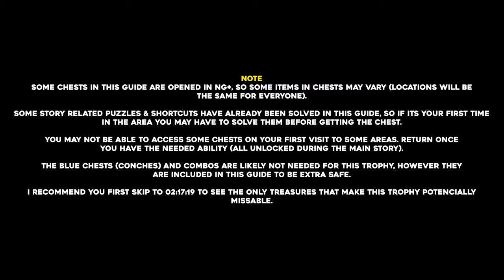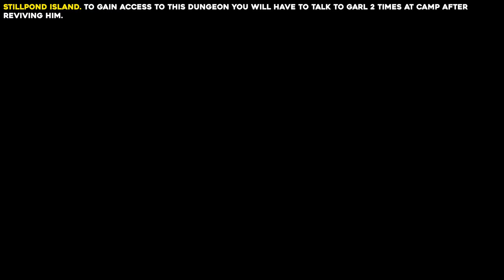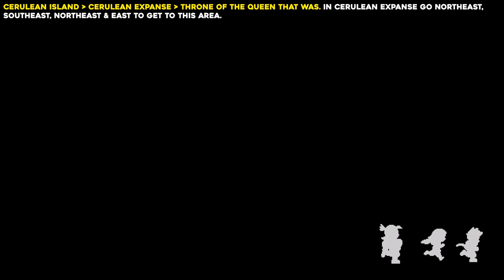Sea Of Stars All Treasure Locations (Measure Hunter Trophy Guide)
This guide will show you where to find every Treasure in Sea Of Stars. Getting them all will get you the "Measure Hunter" trophy / achievement.

Timestamps:
Notes 00:00:00
Evermist Island 00:00:15
Forbidden Cavern 00:02:58
Sunglow Lake 00:05:20
Evermist Solstice Shrine 00:05:42
Mountain Trail 00:06:46
Elder Mist Trials 00:09:49
X'tol's Landing 00:11:52
Moorlands 00:12:53
Stonemasons Outpost 00:16:31
Wind Tunnel Mines 00:17:30
Coral Cascades 00:23:35
Port Town Of Brisk 00:27:08
Abandoned Wizard's Lab 00:30:28
Wraith Island Docks 00:39:48
Town Of Lucent 00:40:19
Flooded Graveyard 00:43:29
Half-Sunken Tower 00:47:45
Necromancer's Lair 00:49:15
Wraith Island Solstice Shrine 00:53:32
Cursed Woods 00:55:56
Haunted Mansion 00:57:42
Mirth 00:59:56
Ancient Crypt 01:01:02
Jungle Path 01:01:17
Lake Docarria 01:04:42
Antsudlo 01:06:57
Glacial Peak 01:10:49
Sacred Grove 01:14:46
Torment Peak 01:16:18
Mossy Cache 01:18:54
Autumn Hills 01:19:11
Bamboo Creek 01:22:14
Songshroom Marsh 01:22:31
Clockwork Castle 01:26:09
Cloud Kingdom 01:29:38
Air Elemental Skyland 01:31:02
Kiln Maountain 01:33:19
Solstice Shrine Island (West) 01:35:54
Solstice Shrine Island (East) 01:37:23
Sunken Docarri Ruins (1) 01:39:36
Sunken Docarri Ruins (2) 01:43:06
Sunken Docarri Ruins (3) 01:45:34
Sunken Docarri Ruins (4) 01:48:51
Stillpond Island 01:50:41
Speedball Network Station 01:52:15
Derelict Factory 01:52:31
Repine 01:56:36
Cerulean Reservoir 01:57:53
Cerulean Expanse 01:58:17
Lost Ones Hamlet 02:00:14
Throne Of The Queen That Was 02:00:36
Sacrosanct Spires (Part 1) 02:02:03
Hunting Fields (Part 1) 02:03:32
Hunting Fields (Part 2) 02:04:02
Sacrosanct Spires (Part 2) 02:04:53
Seat Of The Triumvirate 02:05:23
Es'tristae's Lookout 02:05:47
Sky Base 02:06:00
Fleshmancer's Lair 02:09:56
Seraï's World Solstice Shrine Island 02:13:47
(Vespertine) Missable Treasures 02:17:19